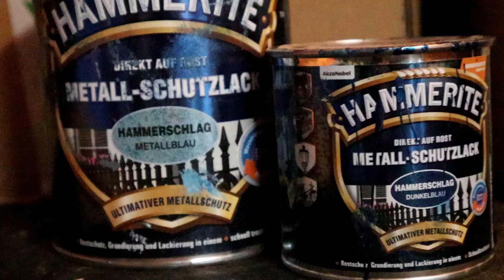Van selbst bemalen - Aus Camper wird Kunst - DIY Van und Ausbau - Vor dem Vanlife # 2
Aus einem Camperausbau kann man auch ein ganzes Kunstwerk machen. Unser Sprinter bekommt Farbe und keine Lackierung oder Folie.

Vielen lieben Dank an Julia. Eine großartige Künstlerin, die mit geduldig zur Seite stand!

Unser Equipment:

Zweite Kamera